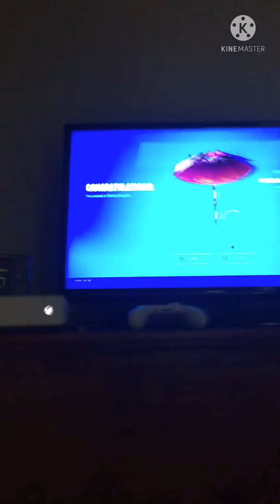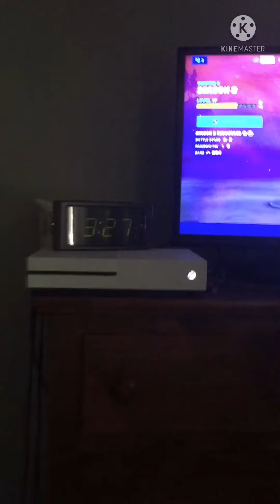NEW MYTHICS!! FIRST WIN OF THE SEASON!! (Bday tomorrow)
New mythics
First dub
SWEATY

Also don’t forget my bday video tomorrow